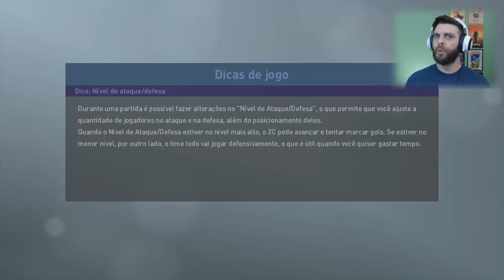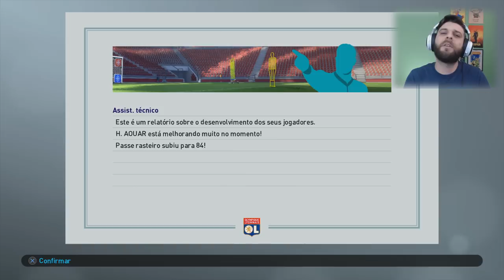LUCAS TOUSART PERDE A CABEÇA E COMPLICA - MASTER LEAGUE #7 - PES2019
ME SIGA NOS CONSOLES

XBOX GAMERTAG - DE4TH KNIGH7
PS4 PSN ID - MARSHALLBR
PS4 PSN ID - SIMBI0SE_